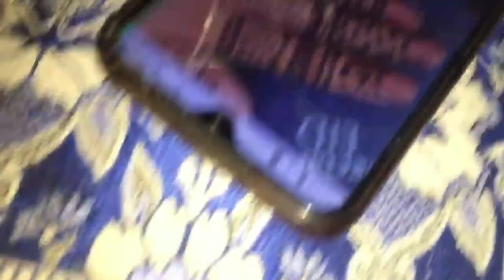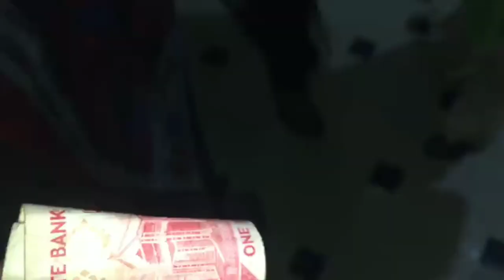My Eid vlog! Day 1, Chand 🌜 rat sy eid tak عید کے رنگ بہنوں کے سنگ